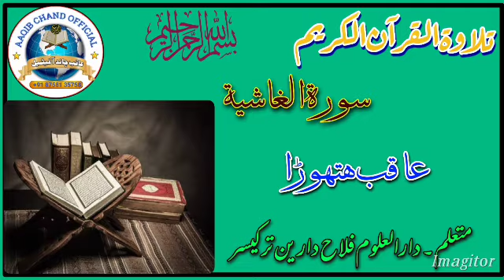تلاوۃالقرآن الکریم۔۔سورۃالغاشية۔عاقب ہتہوڑا۔۔متعلم۔دارالعلوم فلاح دارین ترکیسر